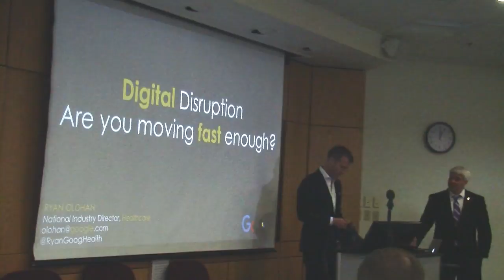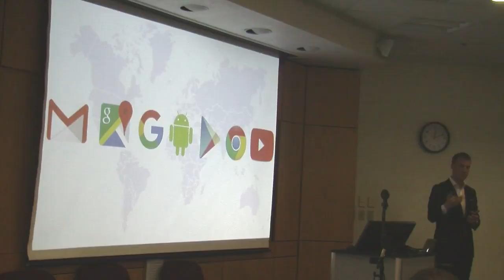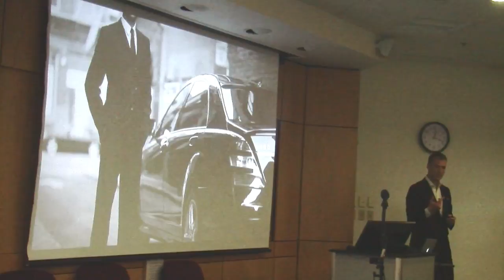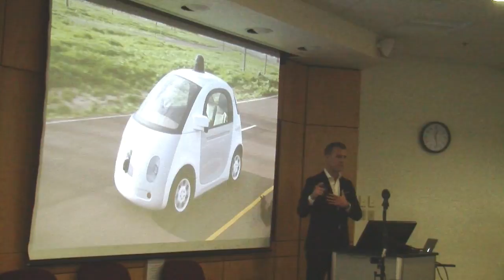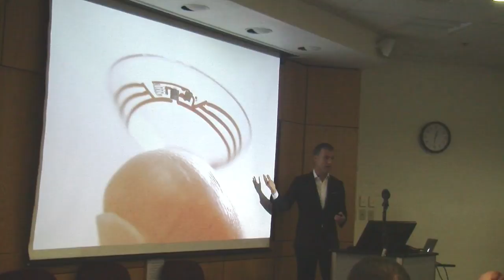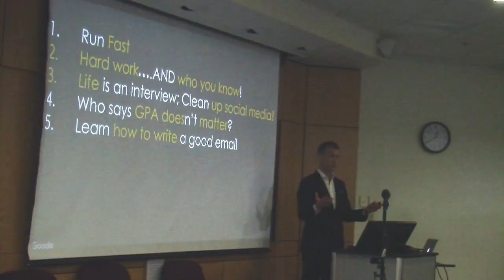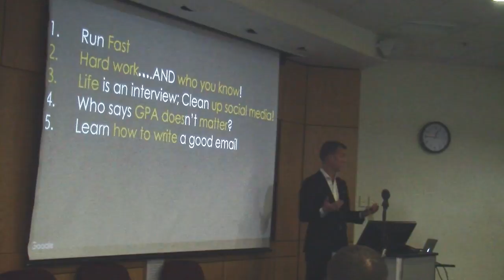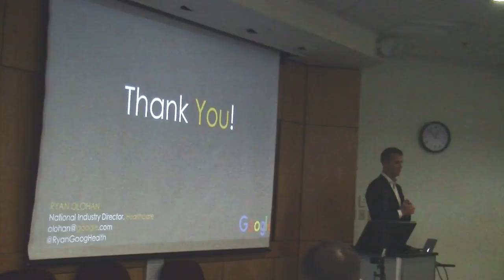Ryan Olohan, Google National Industry Director, Healthcare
Becker College is ranked by The Princeton Review as one of the best 381 colleges in the U.S. With a 89 percent placement rate for its graduates for employment or further study, Becker serves more than 2,100 students from across the country and around the world. Becker offers a wide range of quality degree programs that prepare graduates for the challenges and entrepreneurial opportunities of the 21st century.  Like the college on Facebook. Follow the college on Twitter @BeckerCollege.